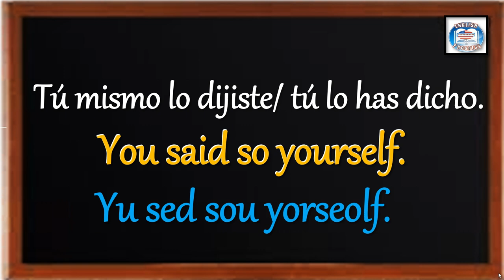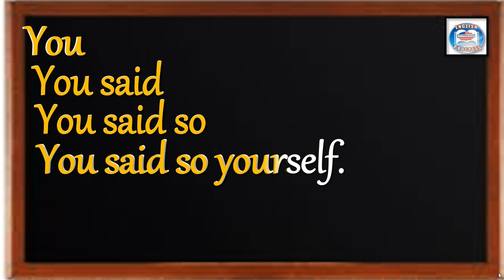👉229 ¿CÓMO SE DICE EN INGLÉS? TÚ MISMO LO DIJISTE. O TÚ LO HAS DICHO.